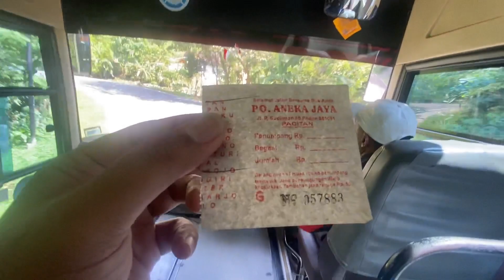TRIP REPORT BUS ANEKA JAYA⁉️PACITAN - WONOGIRI‼️